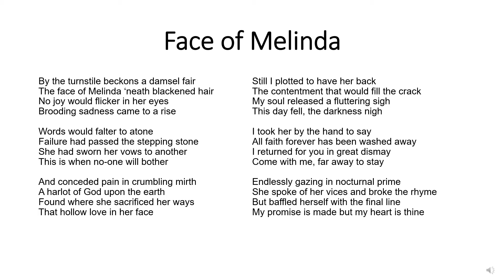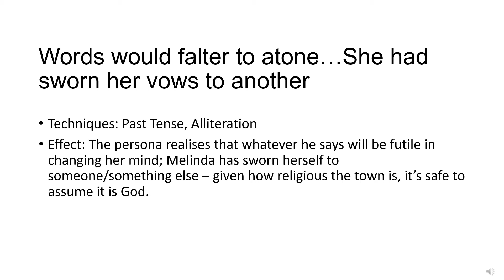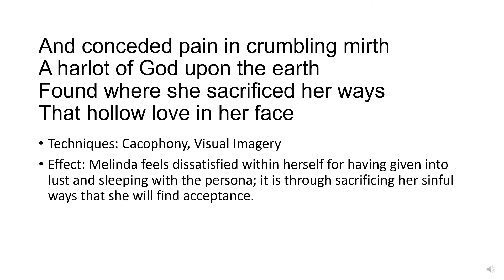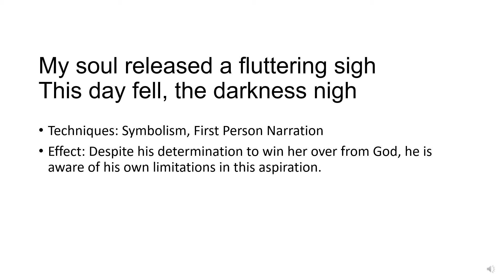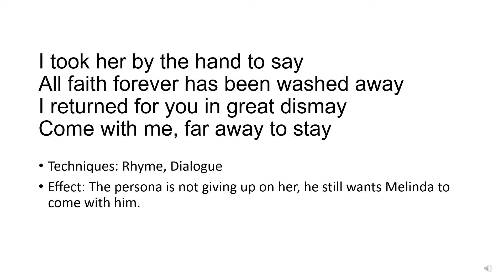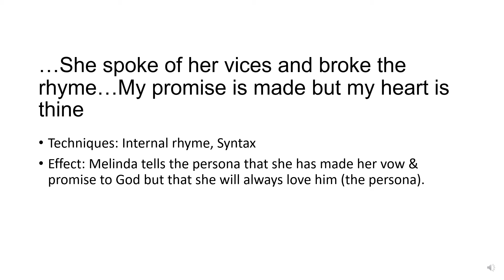'Face of Melinda’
Intro to Poetry unit for Year 10 English.
Analysis of 'Moonlight Vertigo'.